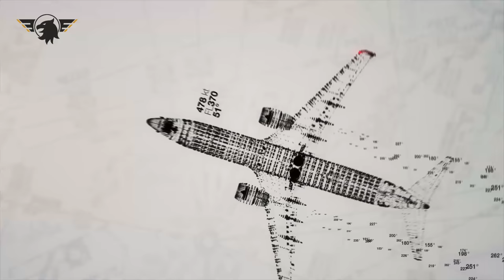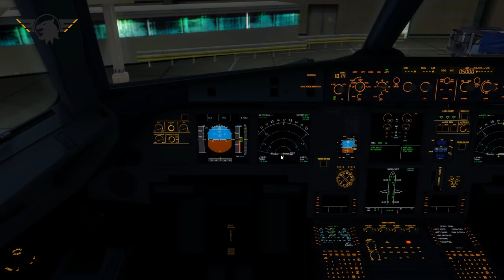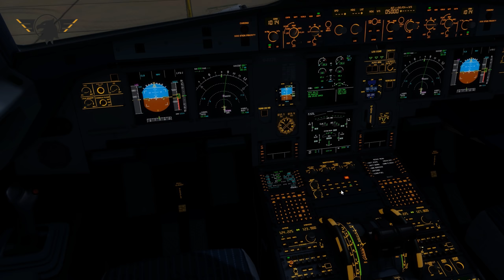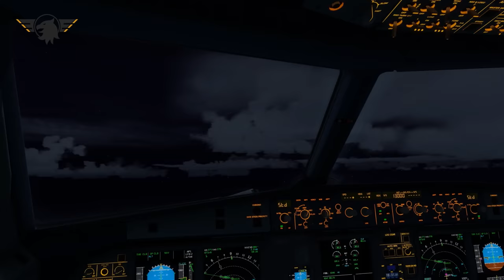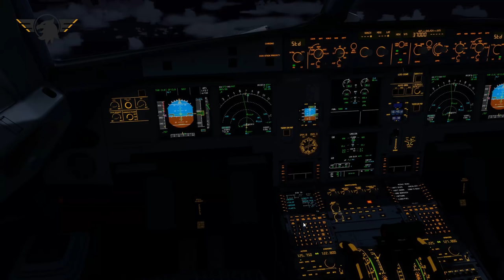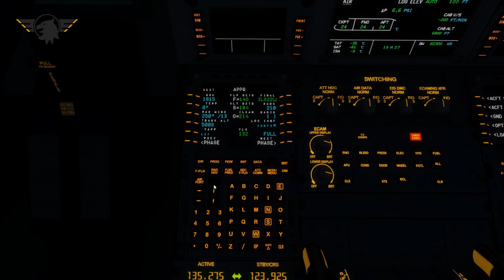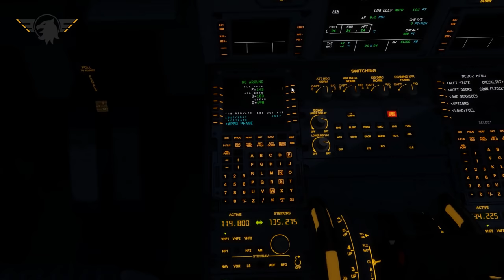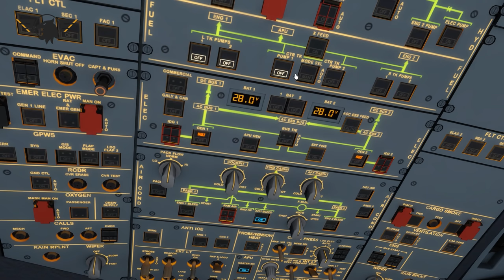[Prepar3D v3] 2 Go arounds & a MAYDAY! | EZY363H | Aerosoft A320 Shared Cockpit | FULL VATSIM ATC